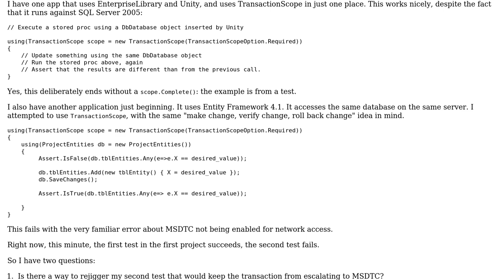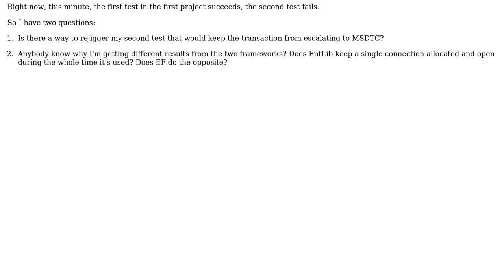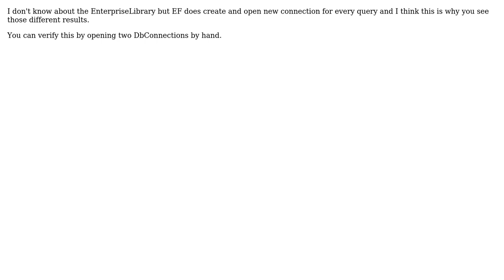EnterpriseLibrary, EF, and Transaction Scope: why am I seeing different behavior? (2 Solutions!!)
EnterpriseLibrary, EF, and Transaction Scope: why am I seeing different behavior?

With thanks & praise to God, and with thanks to the many people who have made this project possible! | Content (except music & images) licensed under CC BY-SA | Music | Images & others | With thanks to user Piotr Perak user JotaBe user Ann L. and the Stack Exchange Network Trademarks are property of their respective owners. You are responsible for your own actions.